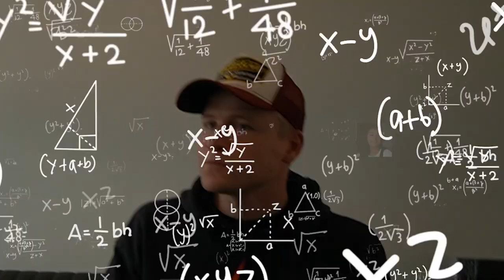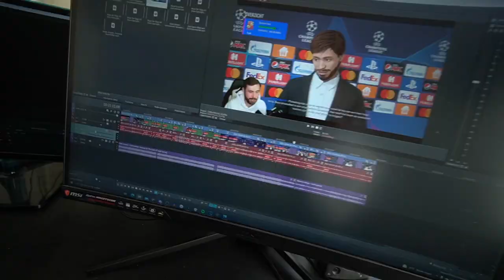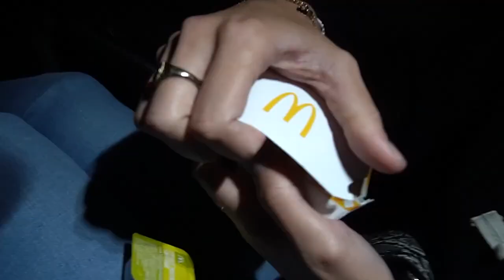Een week in het leven van Raoul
Zo ziet mijn leven eruit